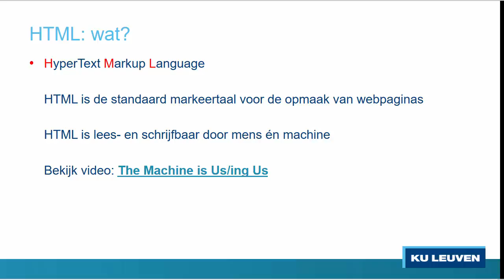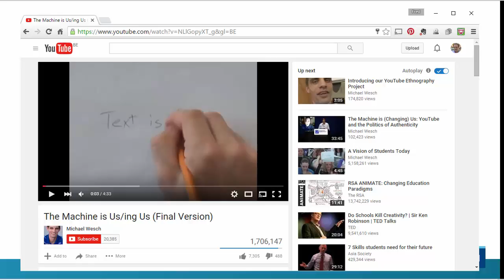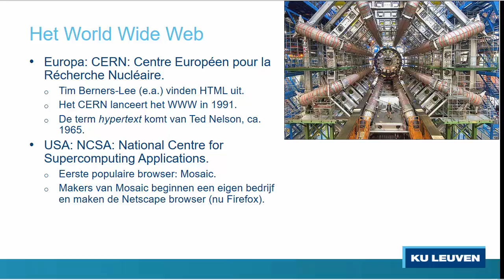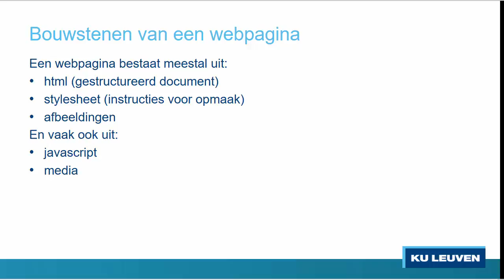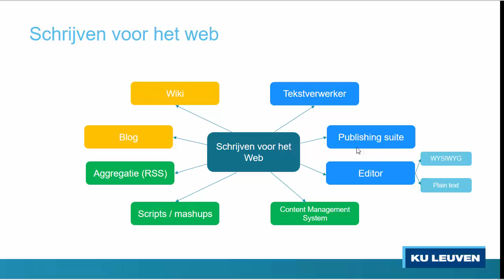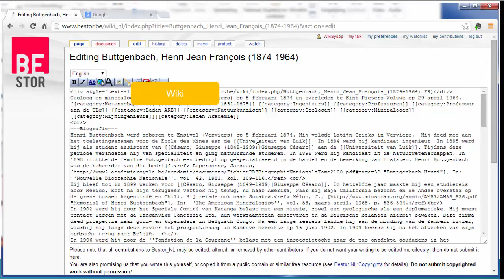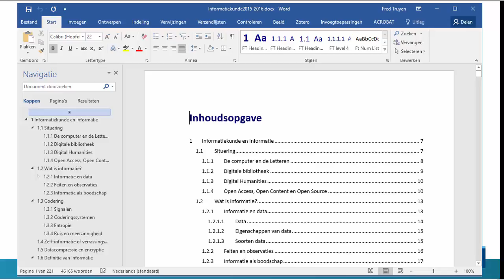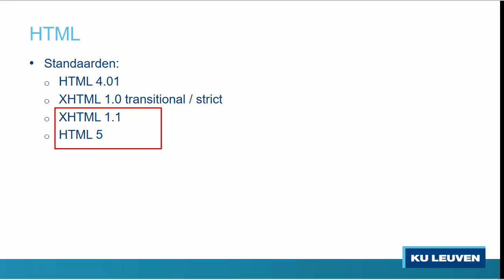HTML Intro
Informatiekunde intro HTML